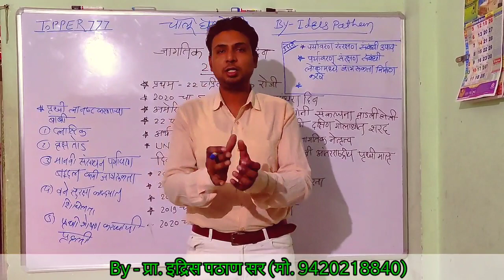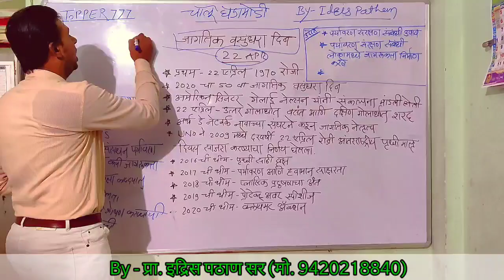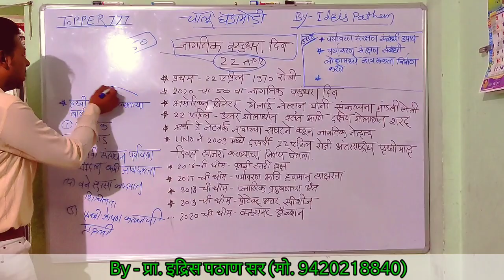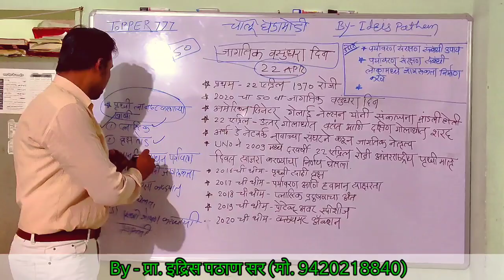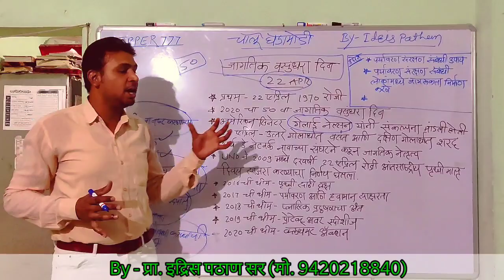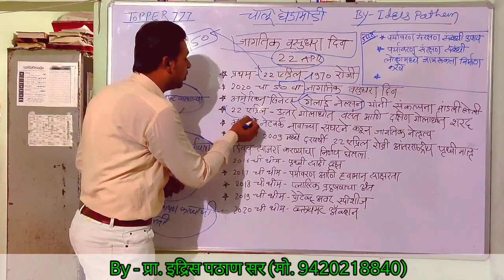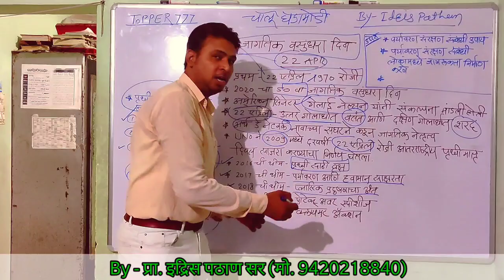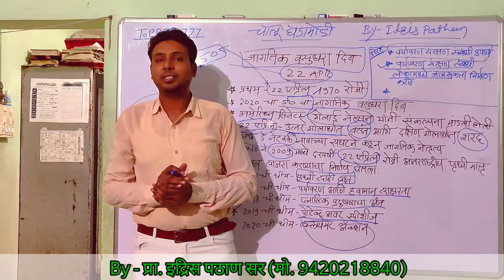22 एप्रिल - जागतिक वसुंधरा दिन | 22 April - World Earth Day | By - prof. Idris Pathan Sir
Daily 10 Questions & Answer All Competition Exam*
*BY:- Prof. Pathan Idris (Writer Of Topper 777 Current Affairs)*
*इस नं. को अपने Education/GK Group में Add करे - 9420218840*
*अगर आप हमारे GK GROUP में जुड़ना चाहते हैं तो इस लिंक को ओपेन करें और अपना नाम और नंबर कमेंट करे धन्यवाद*